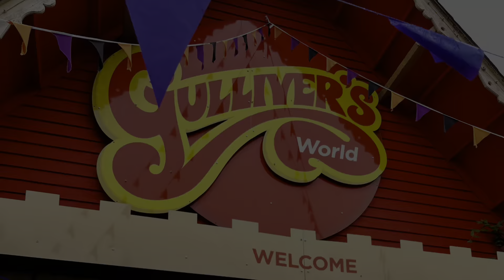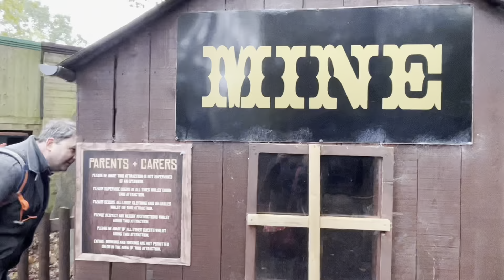Gulliver’s world Warrington | Halloween | October 2023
Little trip to Gulliver’s world for Halloween.